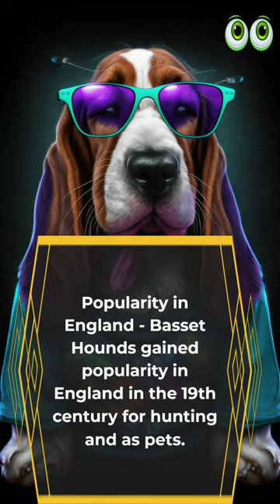Where Are Basset Hounds From? | Petmoo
Where Are Basset Hounds From?

1. Bunfly Pet Clipper Grooming Kit & Vacuum Suction 99% Pet Hair + 7 Pet Grooming Tools - 3L Large Capacity 👇

2. Earth Rated Dog Grooming Wipes - New Look, Thick Plant Based, Easy Use on Paws, Body and Bum, Unscented, 400 Count 👇

3. Well Loved Calming Chews for Dogs - Dog Anxiety Relief, Made in USA, Vet Recommended 👇

4. No Pull Dog Harness Medium Reflective Front Clip Vest with Handle’ 👇

5. Best Odor Eliminating Spray for All Dogs & Puppies 👇

6. 20 Pack Puppies Teething Chew Toys for Boredom 👇

7. Dog Bark Deterrent Device, Stops Unwanted Dog Behavior: barking, jumping, aggression, No need to yell or swat, Just point to the dog 👇

8. Neakasa P1 Pro Pet Grooming Kit & Vacuum Suction 👇